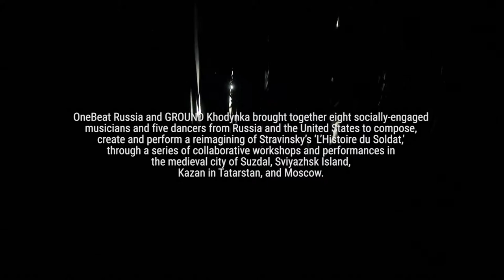OneBeat Russia - Ground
This summer, Fellows from the OneBeat Russia program collaborated with Moscow-based dance group Poema Theatre for a  rendition of the Soldier’s Tale, performed at GROUND Khodynka. Filmed and edited by Ben Stamper.